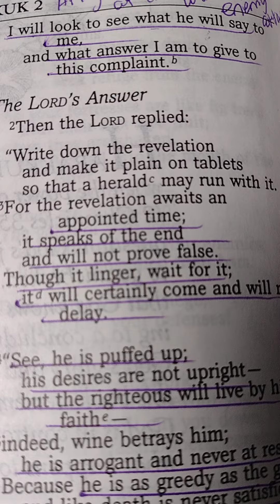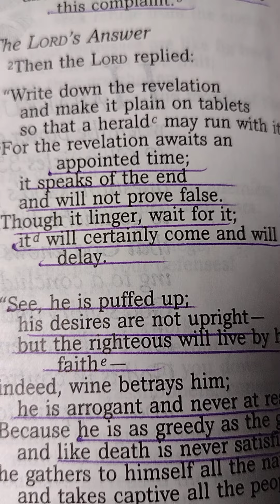habakkuk 2:3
The Lord is coming soon.
Link below regarding the identity of the two witnesses.